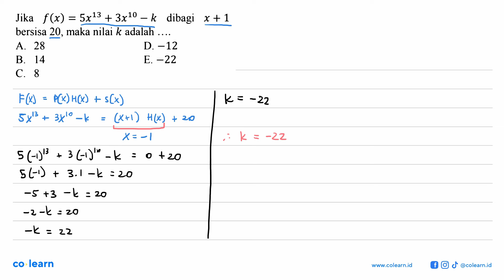Jika f(x)=5x^(13)+3x^(10)-k dibagi x+1 bersisa 20, maka nilai k adalah ....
Topik atau Materi: Teorema Sisa - Polinomial - ALJABAR - Matematika Kelas 11 SMA - K-13 Revisi

00:00 : Bedah Soal
01:00 : Konsep, rumus dan pengertian Teorema Sisa
01:18 : Langkah penyelesaian soal
01:19 : Jawaban akhir
01:49 : Penutup